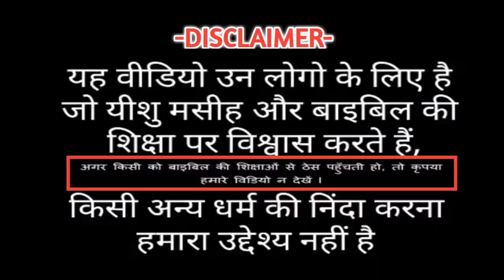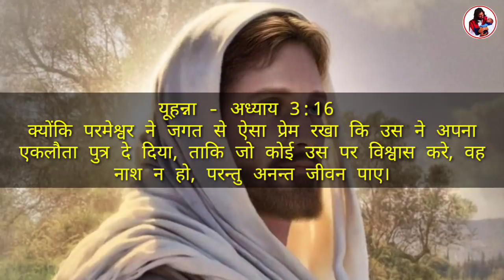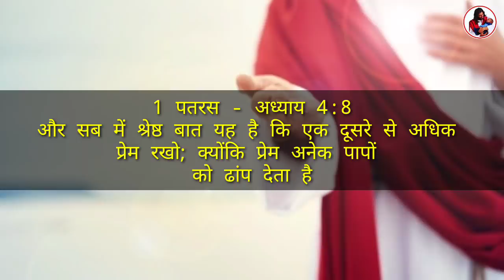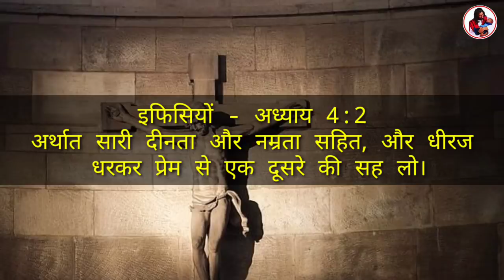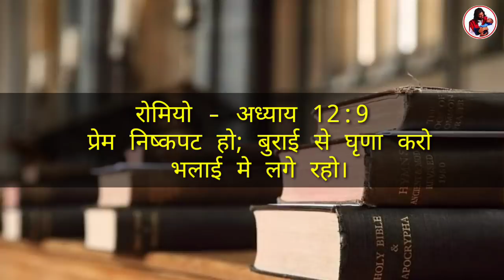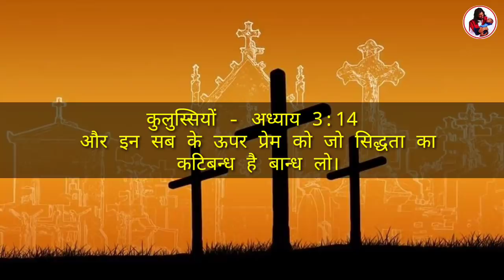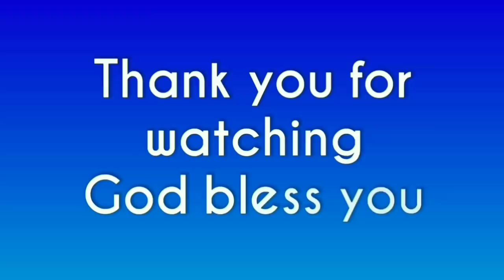5 वचन जो आपके जीवन में चमत्कार करेगा | By Man Chandra Bharti